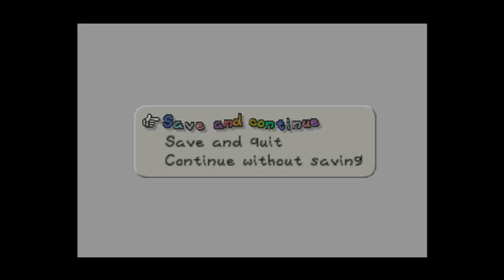Paper Mario: Part 5: GOOMBA KING!!!!!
Just cause a Goomba is big, doesn't mean their strong.